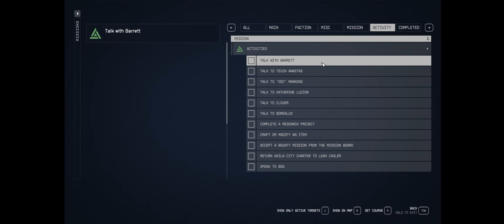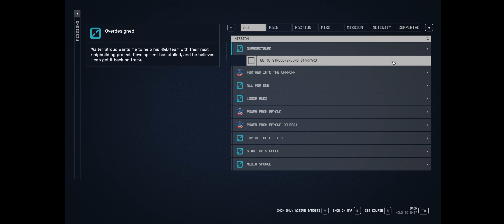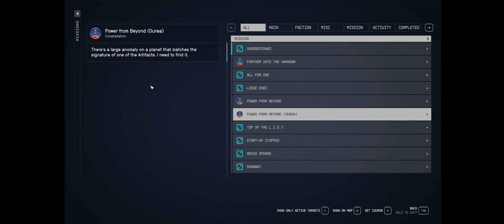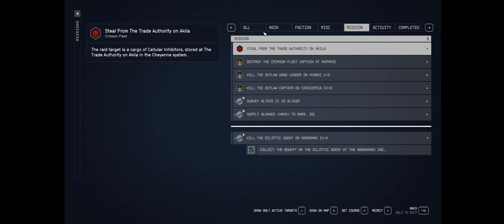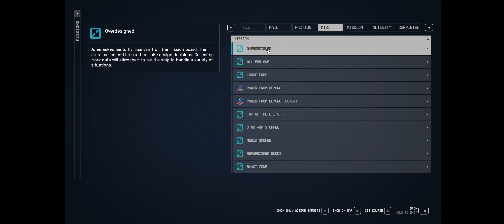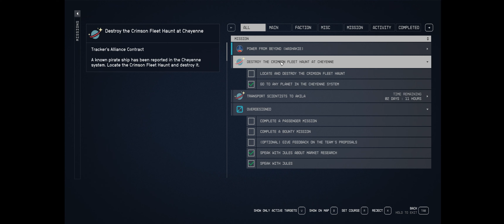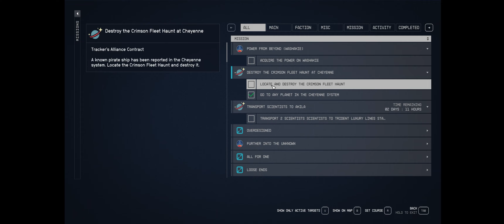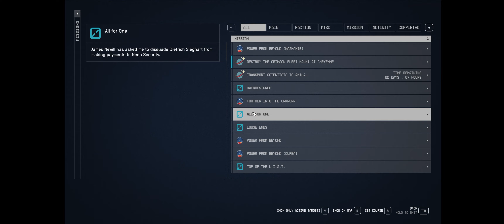A Complete Waste of Time - Starfield Let's Play Part 30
Bethesda's Starfield is finally out! Join me for a full playthrough of this highly anticipated, open world, space RPG. I'll be playing this on an 3440 x 1440 ultrawide resolution

Steam Summary:
In the year 2330, humanity has ventured beyond our solar system, settling new planets, and living as a spacefaring people. You will join Constellation – the last group of space explorers seeking rare artifacts throughout the galaxy